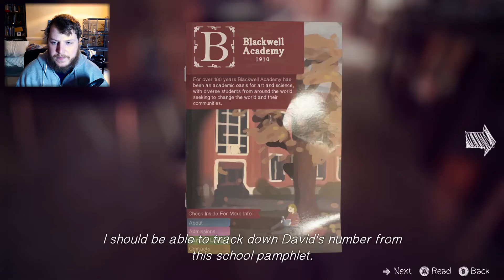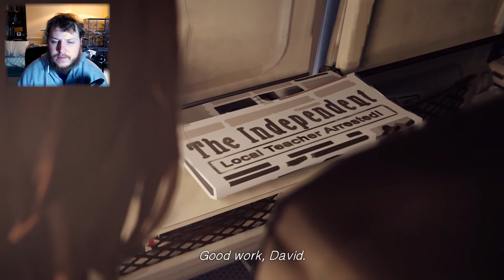ABDUCTED! - Life is Strange - Episode 5: Polarized - Part 1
It's the first part of episode 5 of Life is Strange! Max wakes up in the Dark Room, tied to a chair. How will she manage to get out of this one? Watch me try and figure it out.

For those with a short attention span or if you just don't have the time nor patience to watch the whole thing, my short-cuts are